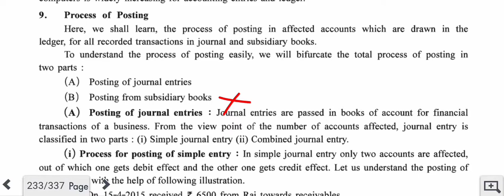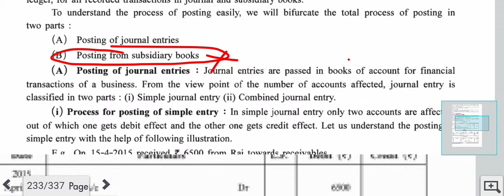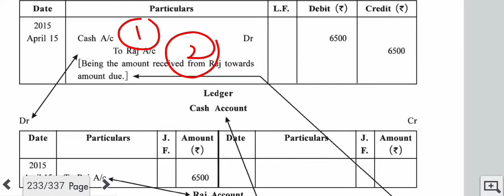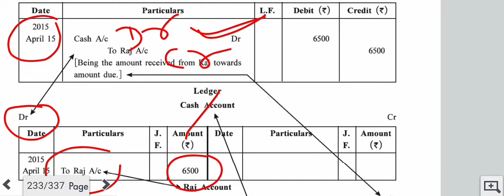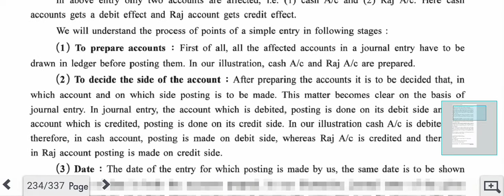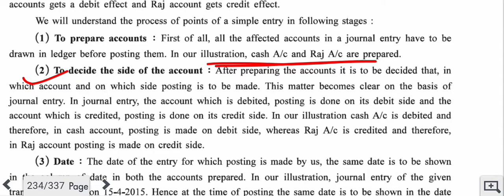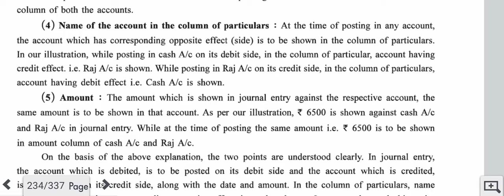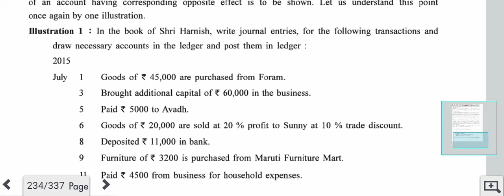GSEB | Class 11 Commerce | Accounts | Ledger-Posting | Rajesh Sir